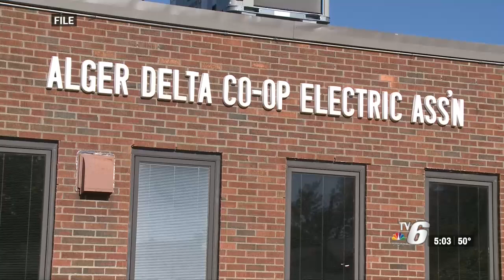Alger Delta GM on National Lineman Appreciation Day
WLUC-TV interviews Mike Furmanski, General Manager of Alger Delta Cooperative Electric Association in Michigan.